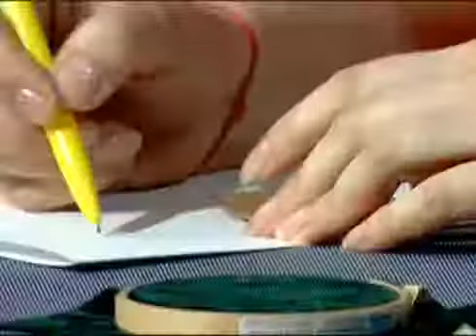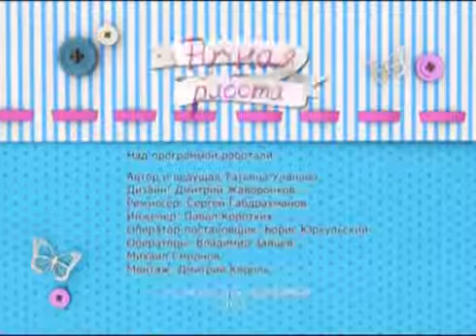Крышка-игольница на баночку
Ручная работа 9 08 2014. Баночка с крышечкой, новые милые цветочки лентами, принцип работы клеевого пистолета - неплохо для одной программы! :)